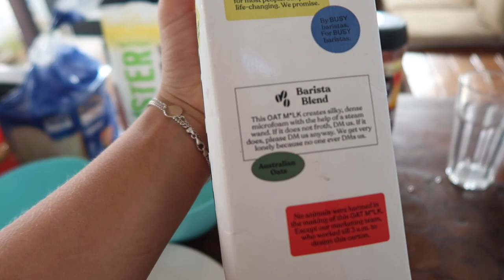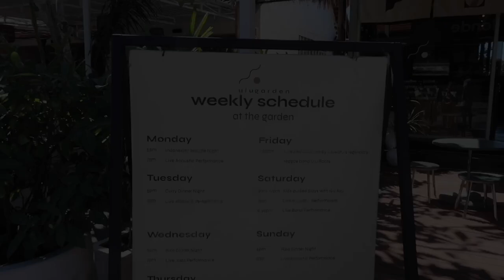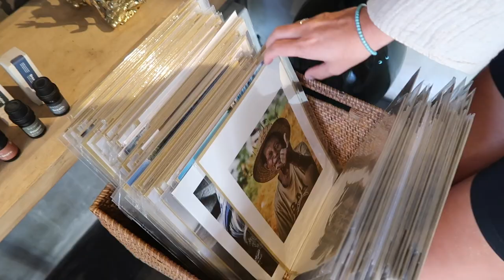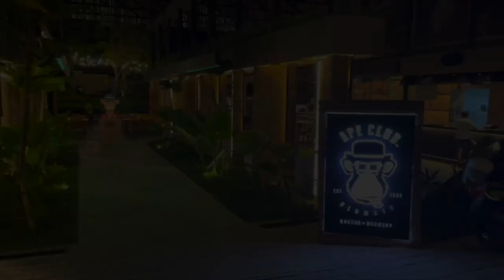A day in our life in Uluwatu (Bali)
I hope that you enjoyed watching a day in our life in Uluwatu! More vlogs from Bali will be up soon :) Thank you for the support!